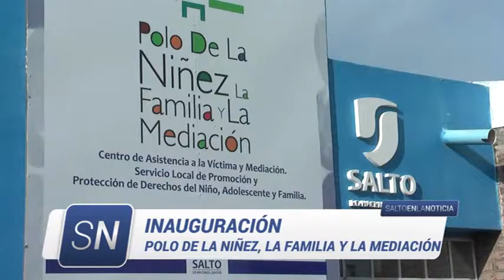Inauguración polo de la niñez